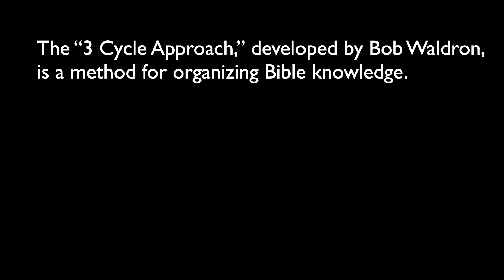Cycle 1 Hand Motions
This video shows how I use hand motions to teach the 17 periods of Bible history from Cycle 1 of Bob Waldron's "3 Cycle Approach - A Method for Organizing Bible Knowledge."